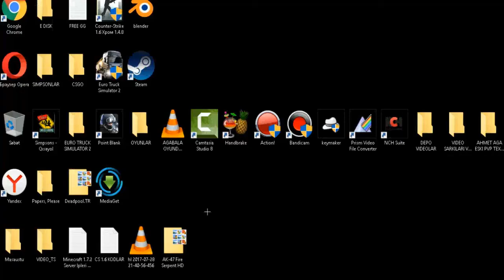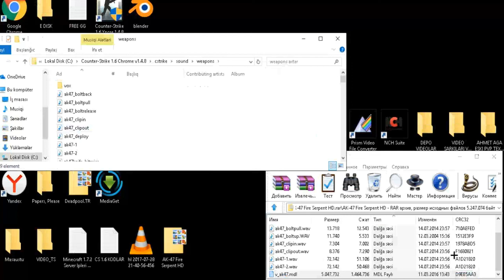CS 1 6 AK 47 FIRE SERPENT! +KURULUM SETUP! 2017